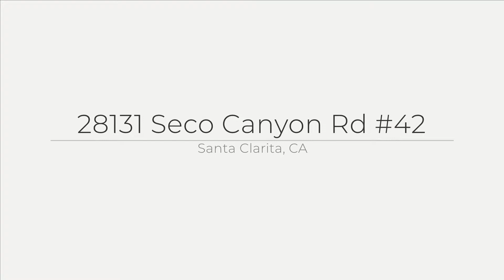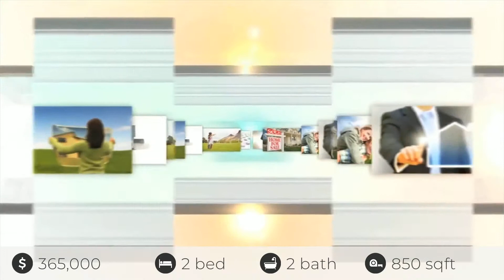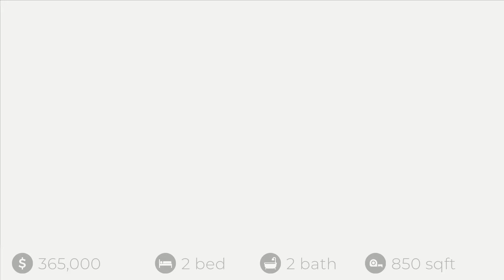28131 Seco Canyon Rd #42, Santa Clarita, CA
See the Property Web Site! :: Team Bjorkman - eXp Realty - :: Santa Clarita Home for Sale located just off of Copper Hill and Seco Canyon Road in the desirable Mountain View Courtyards! This fantastic single story, end unit features 2 bedrooms, 2 bathrooms, and 850 square feet of living space! The cozy living room leads to the formal dining room and upgraded kitchen with granite counter tops and stainless steel appliances! Large covered patio in the rear yard, great for entertaining and summer BBQ's! Located on a quiet cul-de-sac! Great community features community pool, huge park, and is located within walking distance to food and shopping!